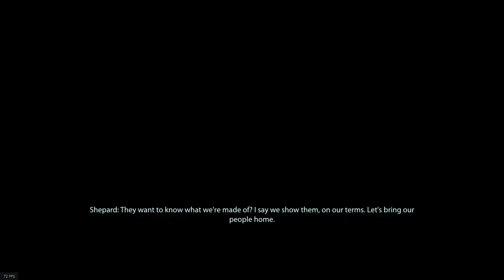Best Space RPG Ever! Mass Effect 2 Legendary Edition/Final Battle Part 1